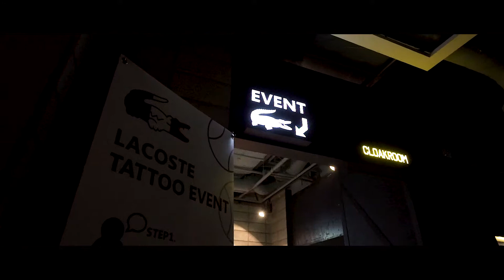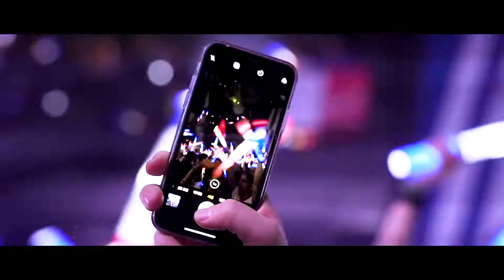LACOSTE - French Night After Movie